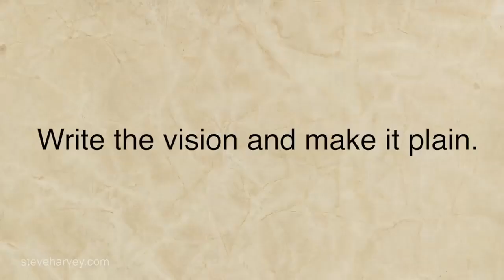The Key To Success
The Key To Success by Steve Harvey